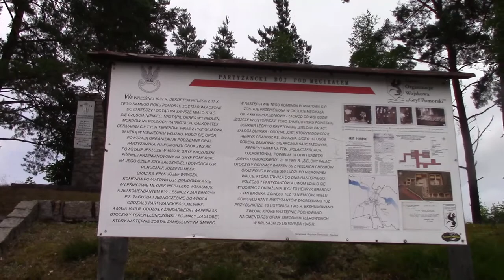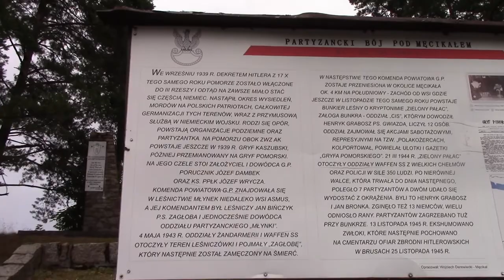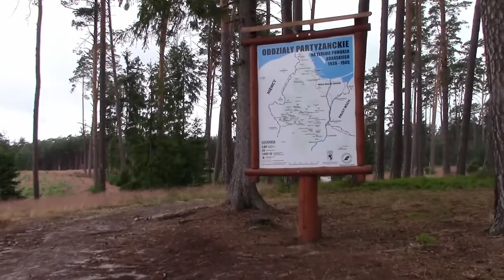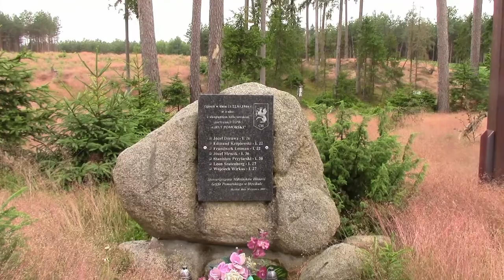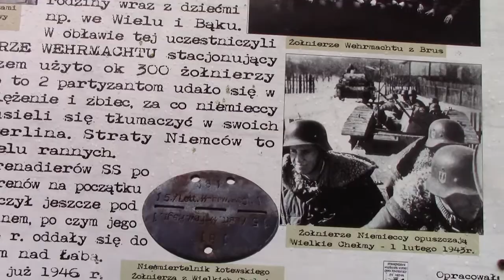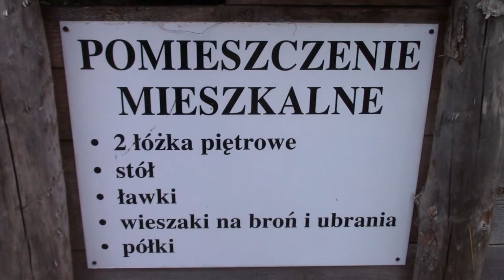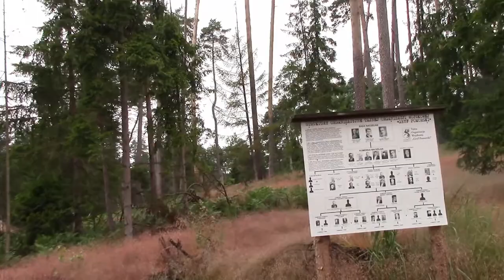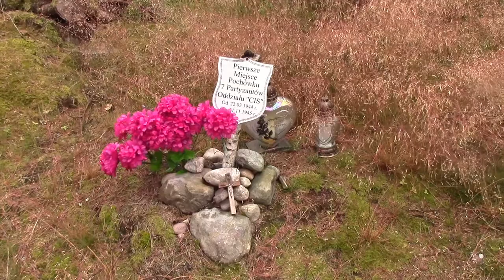Bitwa pod Męcikałem 21-22.03.1944,bunkier leśny "ZIELONY PAŁAC"-Męcikał gmina Brusy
Witam.Dziś przedstawiam pierwszy z serii filmów z mojej wycieczki do miejsc pamięci na Pomorzu,a dokładniej na Kaszubach.Niestety wojna odcisnęła tam ogromne piętno,ale o tym w przyszłości.Dzisiaj skupimy się na wydarzeniach z 21 i 22 Marca 1944 roku,gdzie oddział partyzancki "RYŚ" należący do organizacji podziemnej "GRYF POMORSKI" stacjonujący w podziemnym bunkrze nieopodal miejscowości Męcikał został okrążony przez wielokrotnie liczniejsze siły waffen ss oraz policji w liczbie ponad 350 ludzi.Po zaciekłej dwudniowej walce dwunastoosobowa załoga bunkra przegrała z wrogiem.Siedmiu partyzantów zginęło zaś dwóm udało się uciec.Polegli żołnierze pochowani zostali tuż przy bunkrze...